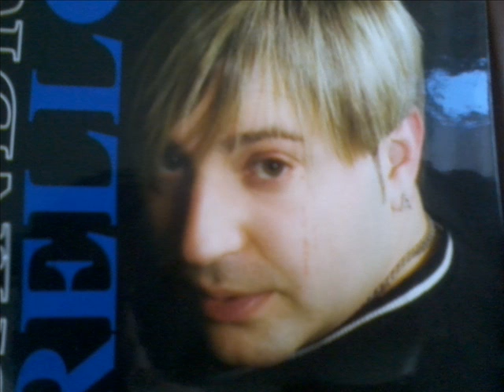Alessandro fiorello (cover by Rosario Bucale).wmv